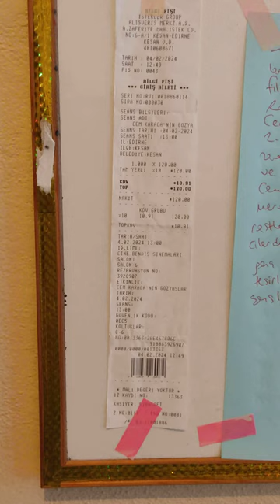Cem Karaca nin Gozyaslari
Cem Karaca